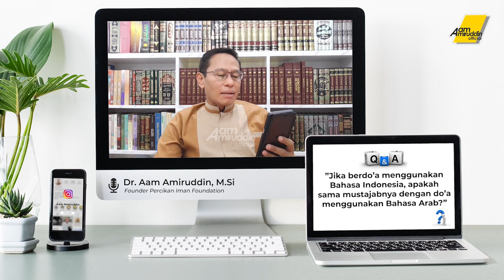Mustajabkah Berdo'a Dengan Bahasa Indonesia? [BEDAH MASALAH]